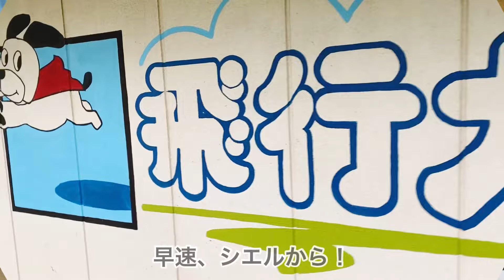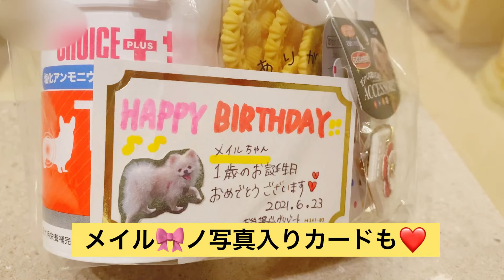【小さめポメラニアン 1歳の誕生日💛】 お誕生日の風船で浮いてみた ～からの♪【Vlog】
小さめポメラニアン💛メイル　1歳になりました♪お祝いの1日の動画です♪
バースデーバースデーバルーンで浮く ワンちゃん
【風船で浮く犬のシーンは、下記へスキップしてください】↓

2:27 『風船で浮いてみた　その１』
7:14 『風船で浮いてみた　その2』

【登場人物】
★メイル♀ポメラニアン　今日６月23日1歳になりました♪♪♪
★シエル♀パピヨン　1歳💛

大好きな@popocopocosさんのInstagramを、オマージュさせていただきました💛

〇ひな祭り生まれのパピヨン、1歳の誕生日❤️ハプニングが続く、誕生日の1日

シエル&メイルちゃんねる をご覧いただき、ありがとうございます。

 @[THE SOY]루퐁이네 ​